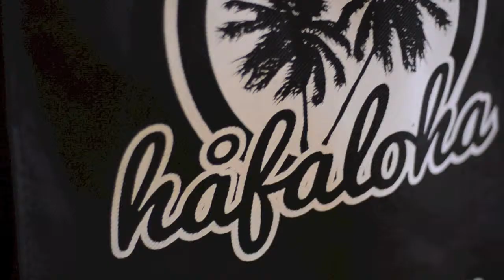HAFALOHA Inc.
New Womens Line Dropping Soon!!!